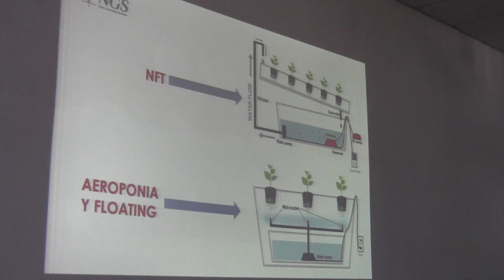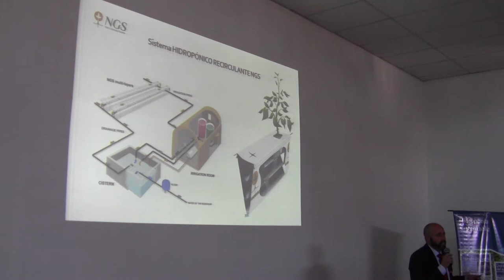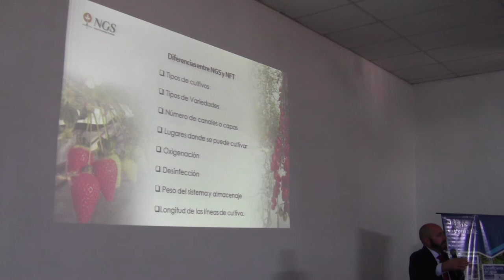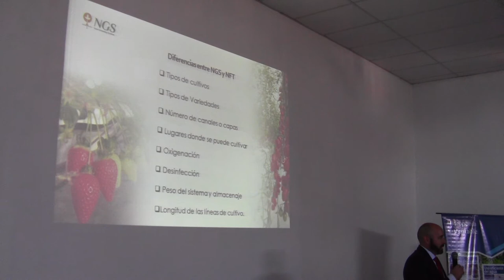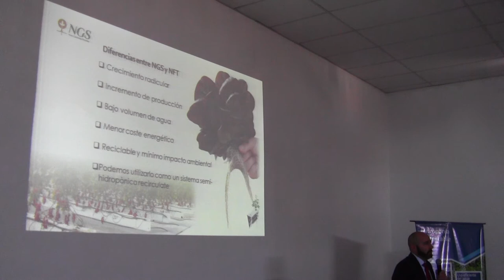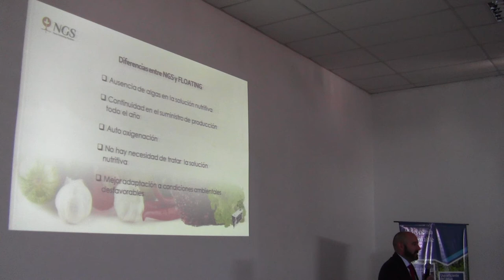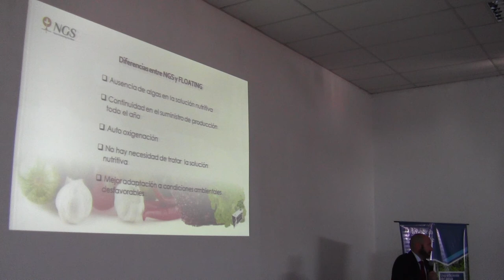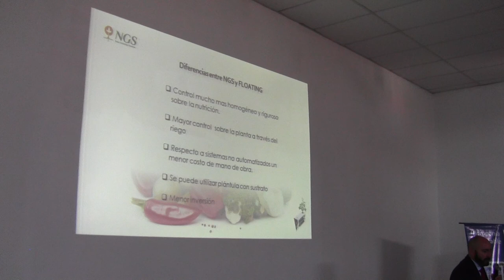Cultivos hidroponicos sustentables 2/13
Sistema hidropónico recirculante NGS, la innovación tecnológica aplicada a la agricultura intensiva. Dr Antonio Oliva (Empresa New Grow System) - El 25 de octubre de 2017 se concretó en la la EEA San Pedro esta jornada, con el objetivo de compartir el estado del arte en la temática, desde los ùltimos avances tecnológicos, hasta experiencias más modestas pero que dan cuenta de la versatilidad de la herramienta. Estos videos reproducen las exposiciones en salón, mientras que las presentaciones, galería de fotos y síntesis puede accederse en la web